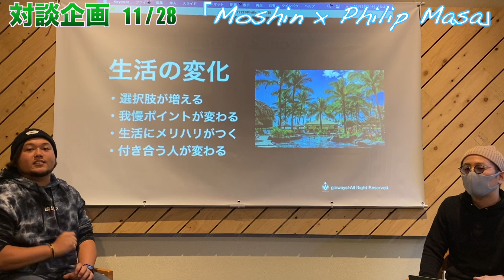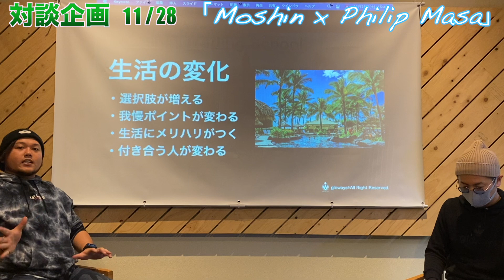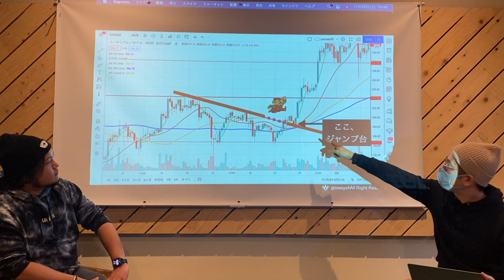【ビットコイン】仮想通貨トレードの副業としての優位性とは!?【仮想通貨】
仮想通貨の最新情報と資産を構築するための様々な情報を
PhilipMasaのLINE@でシェアしています！@843eqwqi
現在、超おすすめの【資産構築のチャンス】を発信中!!!

今回は、副業トレーダー兼仮想通貨YoutuberのMoshinさんにご出演いただき、副業としてのトレードの優位性についてお話しいただきました。コロナのせいもあり、昨今注目される様々な副業の中で、トレードを選択することの優位性であったり、実際にMoshinさんご本人が、副業トレードをはじめて、生活の中で変わったことなどについてもお話しをいただきました。

なぜ副業としてトレードが優れているのか、そういったことが気になる方は是非チェックしてみてください。

⭐︎キャンペーン中のオススメ仮想通貨取引所⭐︎

▲Overbit
SMS(電話番号)登録で$45分のBTCボーナスが無料で手に入る口座開設はこちらから⬇️⬇️⬇️

▲CryptoGT
業界トップの仮想通貨FX取引所!!期間限定キャンペーン実施中⬇️⬇️⬇️

▲FXGT
業界初の為替、仮想通貨のハイブリット取引所!!期間限定キャンペーン実施中⬇️⬇️⬇️

▲Binance
世界最大の銘柄数を誇る取引所の口座開設はこちらから⬇️⬇️⬇️

資産を守るオススメのハードウェアウォレットLedger Nano Sの購入はこちら↓↓↓
大量の仮想通貨をお持ちの場合はリスクヘッジで
ウォレットを複数に分けることをオススメします。